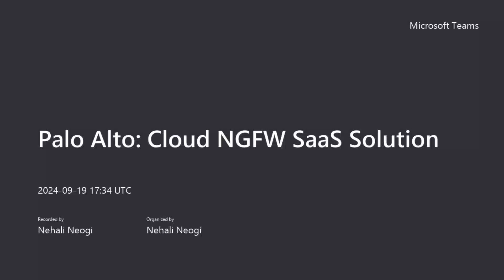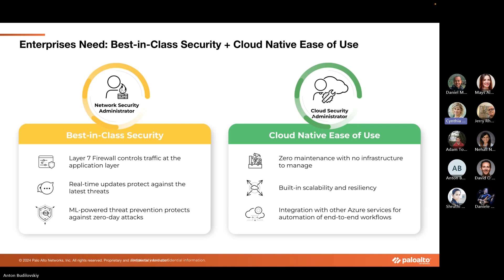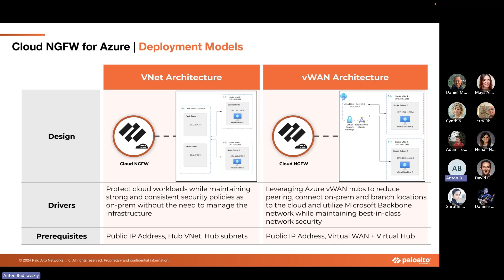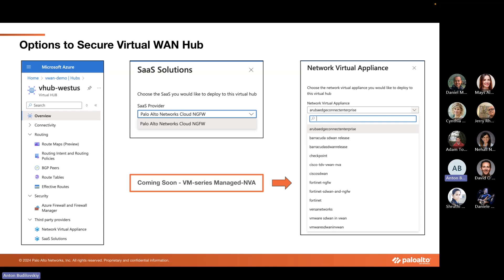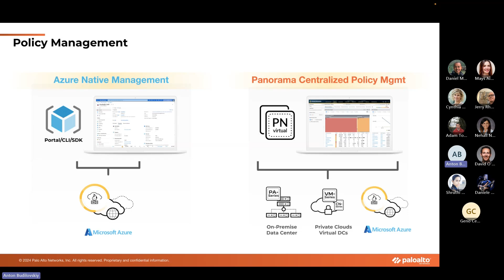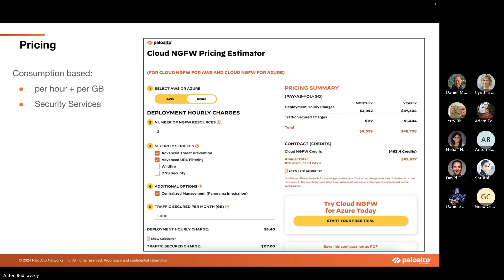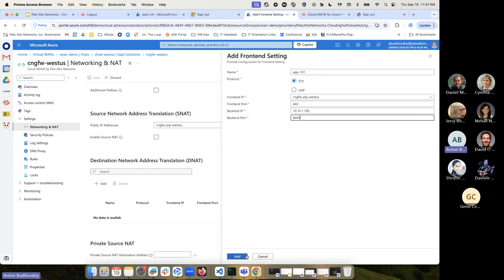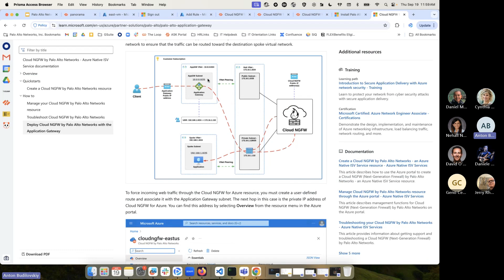Palo Alto Cloud NGFW Overview, Use cases and Demo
This video is Part of the Art of the Possible Series

00:00:00 Introduction
00:06:01 Palo Alto Presentation
21:11:00 Cloud NGFW Architecture and Deployment Models
00:56:11 Pricing
01:02:00 Demo